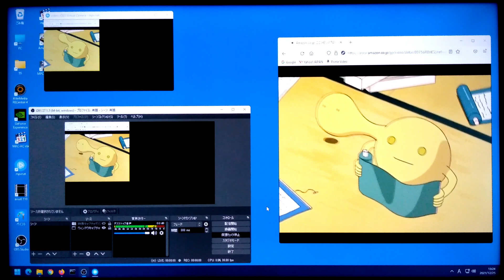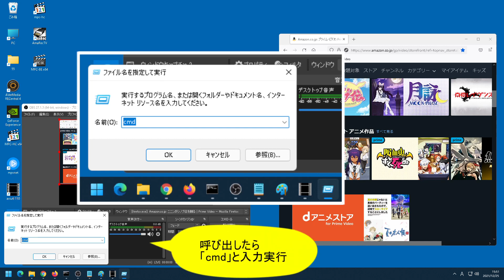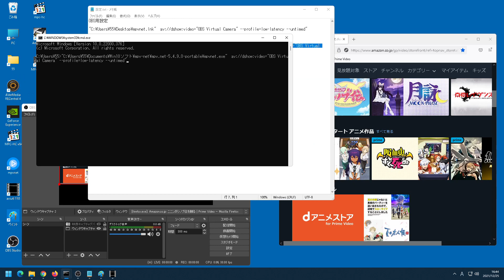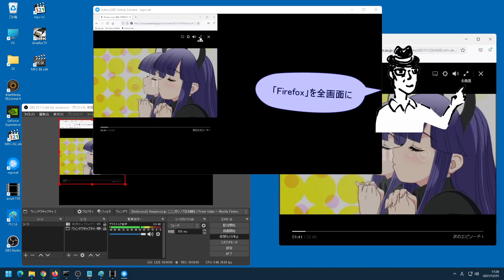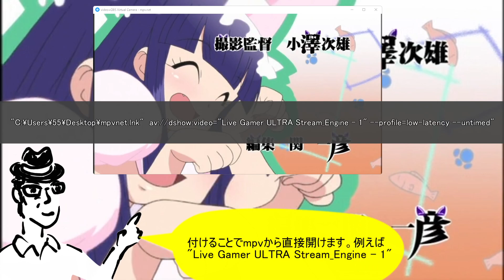第三弾！配信アニメのmpv.net+最新Anime4K+OBSのAI超解像アプコン画質（Netflix/dアニメ/アマゾンプライム動画）キャプチャボードなしでも可能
ついに配信アニメ動画も、mpv.net（mpvも）プレーヤーで最新Anime4K（Ver4.xx）によるリアルタイム再生が可能になりました！！

ちなみに「Anime4K」とはAI超解像を駆使したアニメ超特化のアプコン技術。機械学習系の新技術も取り入れて更新も活発でどんどん画質向上中。

"C:\Program Files\mpv.net\mpvnet.exe"  av://dshow:video="OBS Virtual Camera" --profile=low-latency --untimed"

「mpv.net」を普通にインストールした人の場合、上記コマンドで動く人が多いかも。ダメな場合はちゃんと、指定してあげてください。

詳細なコマンド情報などはブログのほうでもやってますので、興味のある方は訪れてみてください。